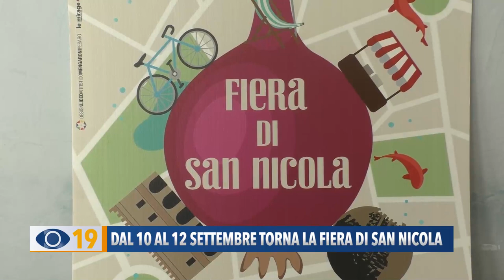Dal 10 al 12 settembre torna la Fiera di San Nicola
Dal 10 al 12 settembre torna a Pesaro la Fiera di San Nicola. Attesi sul lungomare 550 espositori per un pieno di acquisti, nel segno della tradizione.